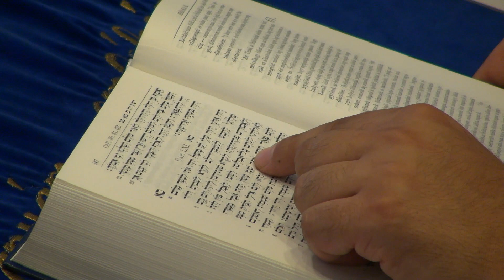LECKE, hívő keresztényeknek ajánlva (the Lesson)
Evangéliumi Alapismeretek.
Gyakorlati példa az evangélium alapjaihoz.